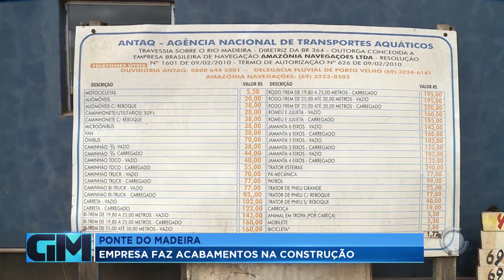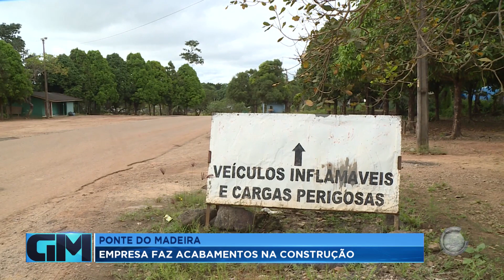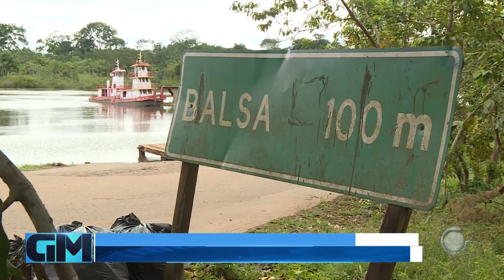PONTE DO MADEIRA: Empresa faz acabamentos na construção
O vai e vem da balsa no Rio Madeira está com os dias contados. Foram sete anos de obras com muitas paralisações. Agora, o sonho de ver a ponte concluída, fazendo a integração terrestre do Acre com o restante do Brasil está mais perto do que nunca. 💻Para mais informações, acesse